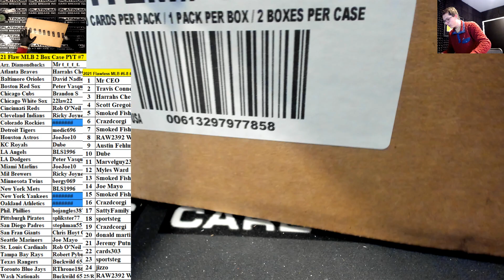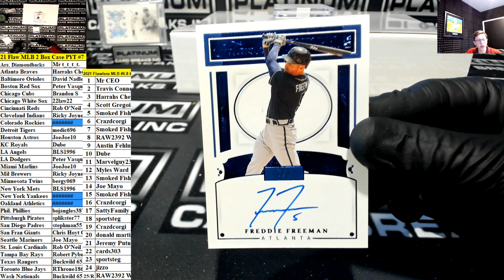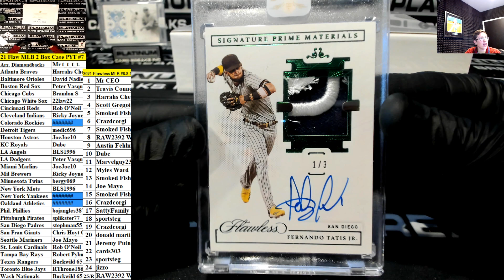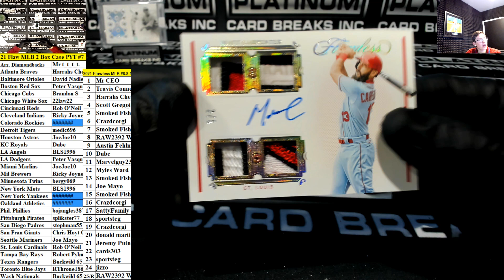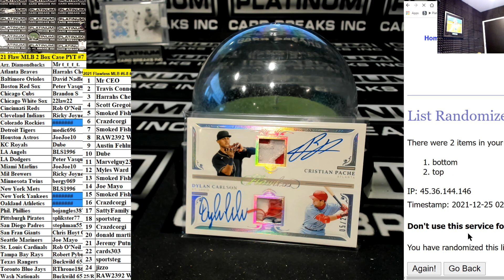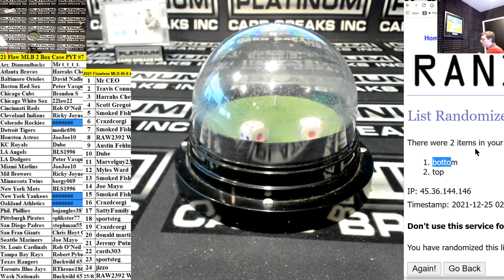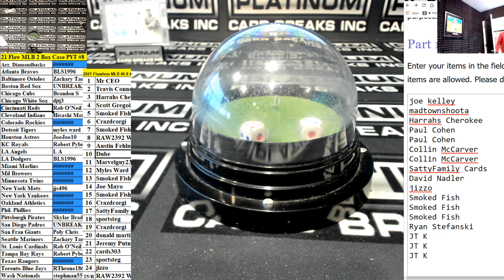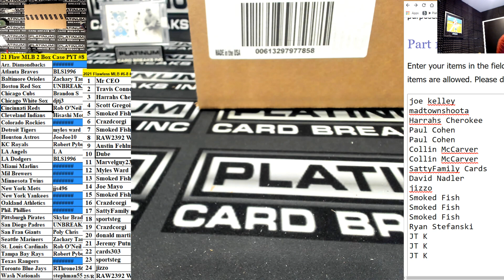2021 Panini Flawless Baseball 2 Box Case PYT #7